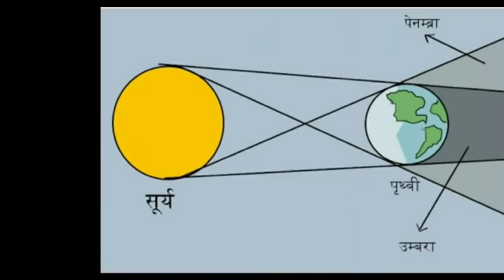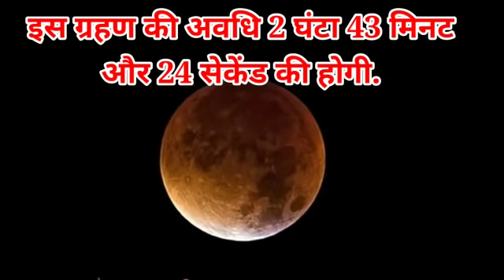5 July 2020 Chandra Grahan Exact Timing India | 5 जुलाई 2020 चंद्रग्रहण | Lunar Eclipse 5 July 2020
5 July 2020 Chandra Grahan Exact Timing India, 5 जुलाई 2020 चंद्रग्रहण इतने बजे से लगेगा, Lunar Eclipse 5 July 2020 Sutak time in india

Also watch:
अहोई अष्टमी 2020 तिथि कब है, शुभ मुहूर्त